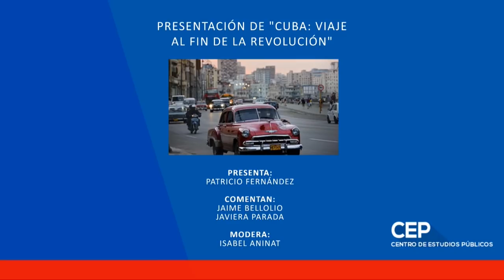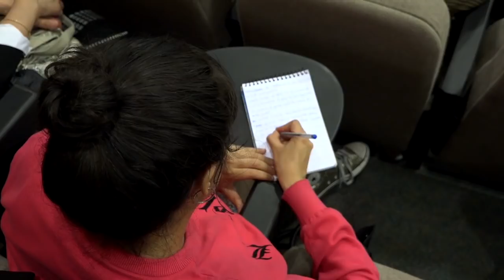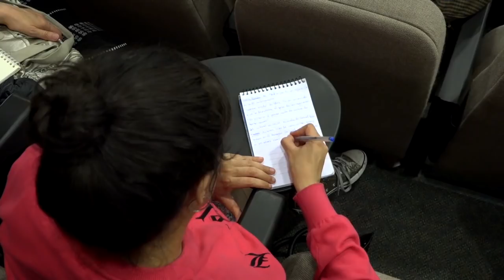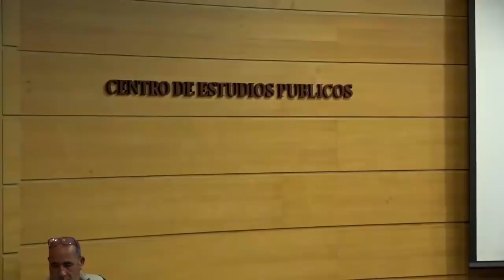Presentación de "Cuba: Viaje al fin de la Revolución"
El autor habló sobre la evolución de la sociedad cubana a lo largo de más de 15 viajes a la isla, antes y después de la muerte de Fidel Castro, los testimonios de personajes centrales de la revolución y la forma en que viven el día a día los habitantes de Cuba.

Patricio Fernández, escritor y fundador de The Clinic.

Jaime Bellolio, Diputado de la República.

Javiera Parada, gestora cultural y militante de Revolución Democrática.

Isabel Aninat, investigadora del CEP.

Lugar: Auditorio CEP, Monseñor Sótero Sanz 162, Providencia.